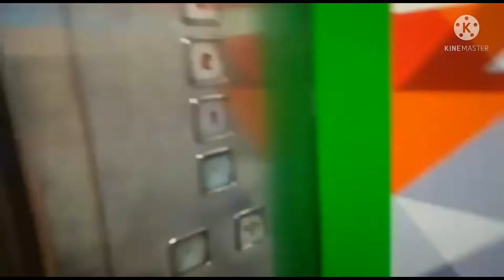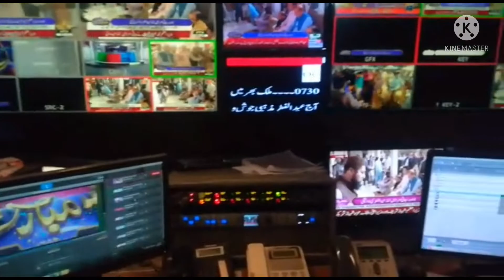Eid Starts Now|| …Eid Mubarik🙏🙏..|| Eid 1st Day vlog|| Eid First Day